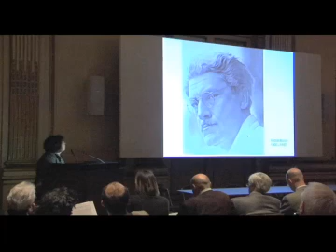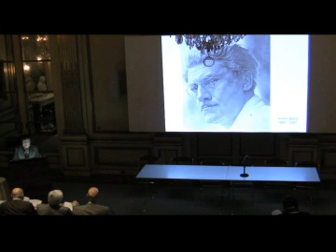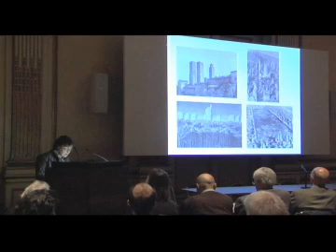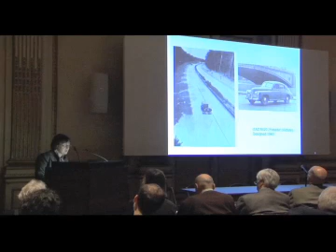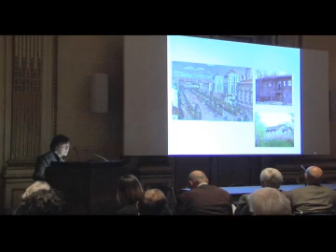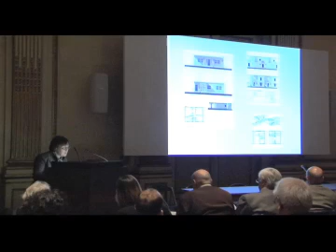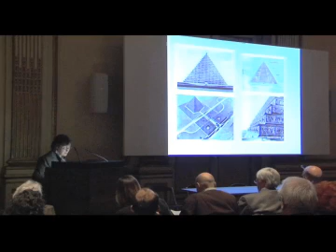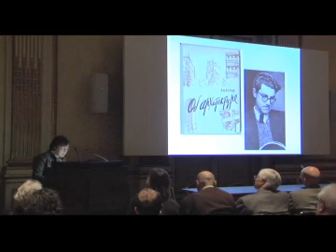Front to Rear: Architecture and Planning during World War II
Credits: Marina Dmitrieva-Einhorn.